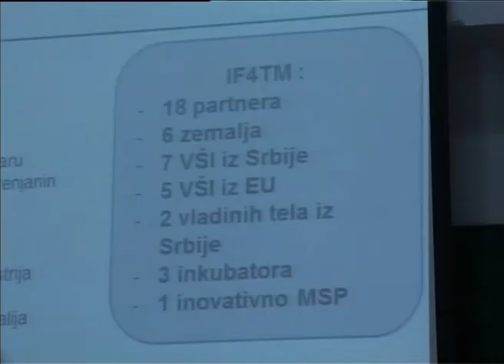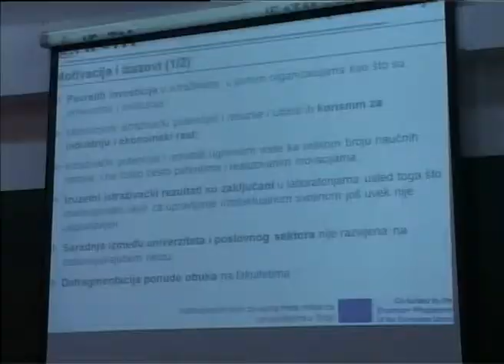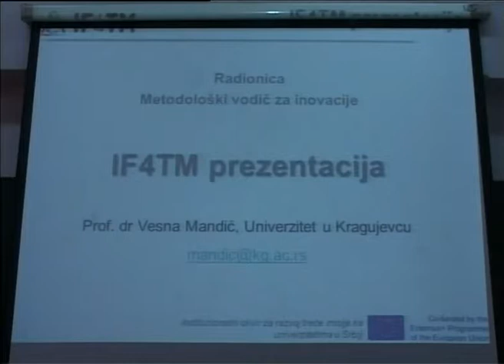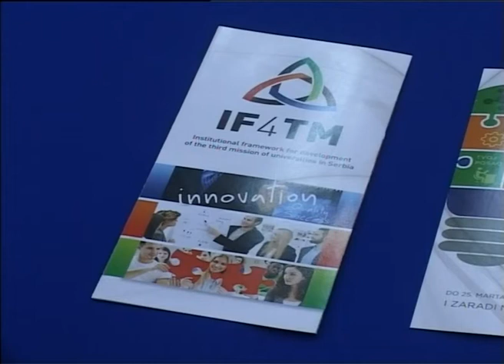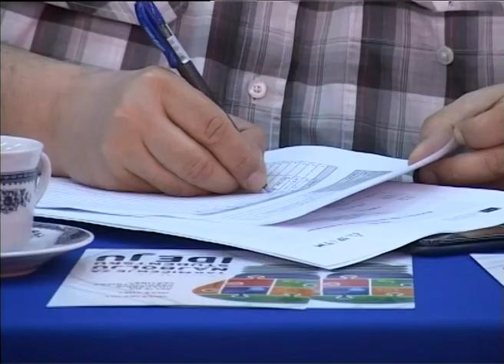Visoka tehnička škola - Metodološki vodič za inovacije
Visoka tehnička škola strukovnih studija u Zrenjaninu je 6.aprila bila domaćin međunarodnog skupa Metodološki vodič za inovacije koji je bio organizovan u okviru međunarodnog projekta Institucionalni okvir za razvoj treće misije univerziteta u Srbiji